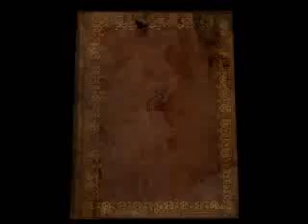Visayan Radio Mass July 21, 2012